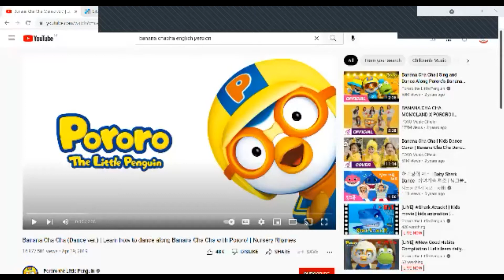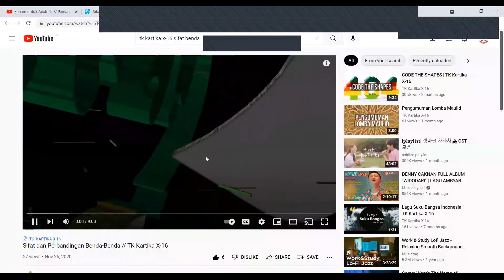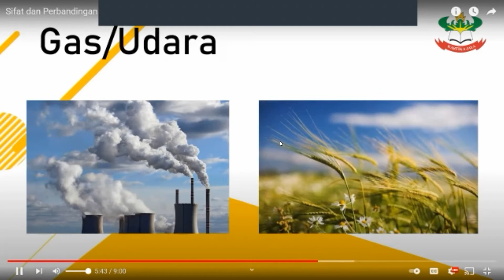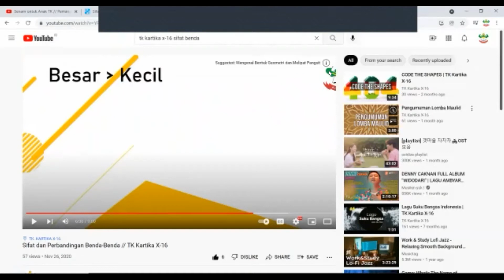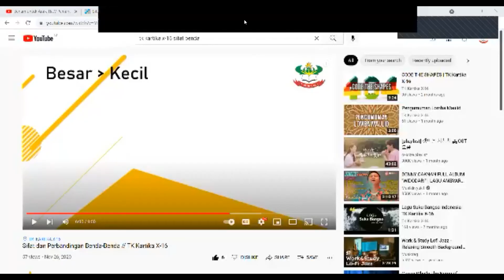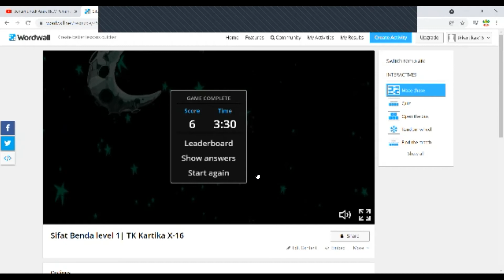TK A's Zoom Meeting: Bermain Game Sifat Benda | TK Kartika X-16